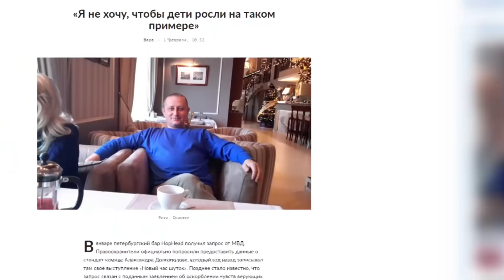Петушиный поступок ДАВИДЫЧА // СОКОЛОВСКИЙ снова В СУДЕ // Причины ссоры ПОПЕРЕЧНОГО и ДОЛГОПОЛОВА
Эрик Давидыч разгромил съёмочную площадку “Последнего героя”, Руслан Соколовский вновь борется с целым государством, а мы продолжаем следить за конфликтом Данилы Поперечного, Саши Долгополова и радикальных верующих.

Эрик Давидыч напал на операторов “Последнего героя” и разгромил съемочную площадку. Во время съемок блогеру стало плохо - обострился диабет, как результат - 16 часов в бессознательном состоянии и реальная угроза для жизни.

Руслан Соколовский вступил в противостояние с целым государством. Европейский суд по правам человека принял заявление блогера о нарушении его права на свободу мнения. Причина жалобы - дело о ловле покемонов в храме четырехлетней давности. Соколовский хочет доказать, что мера наказания, которую к нему применил суд была неоправданно суровой.

Во всём мире бушует паника, люди обсуждают то третью мировую, то коронавирус, то политические схватки. Но только не в России. У нас тут уже вторую неделю главная тема — конфликт Долгополова и Поперечного. Экстренно мигрировавший в Израиль стендап-комик Саша Долгополов, казалось бы, избежал проблем. Власти РФ им очевидно не интересуются, полиция молчит, а все билеты на концерты давно раскуплены. Но даже в этой ситуации он умудрился ещё раз стать жертвой скандала.